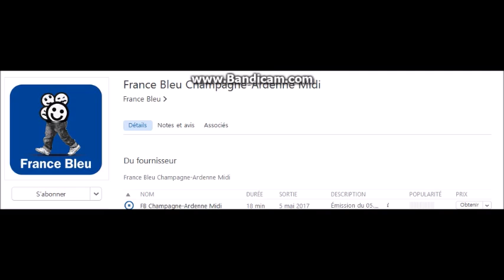Reportage France Bleu 5 mai 2017